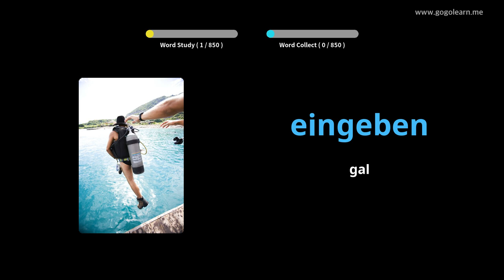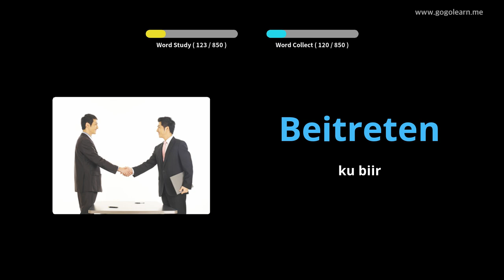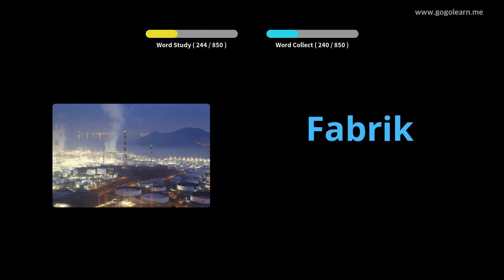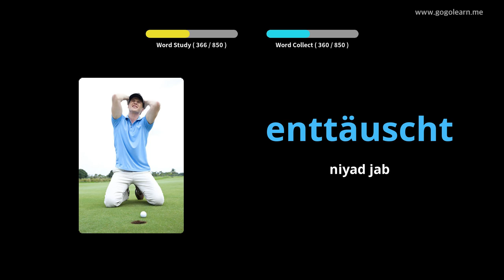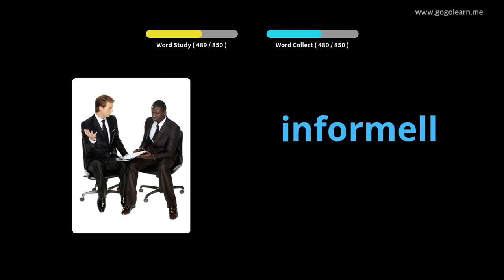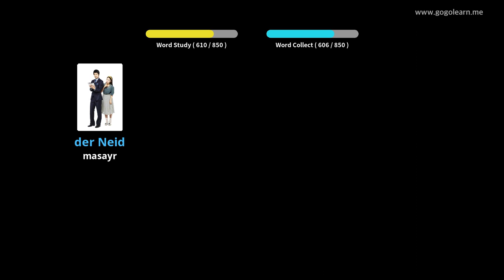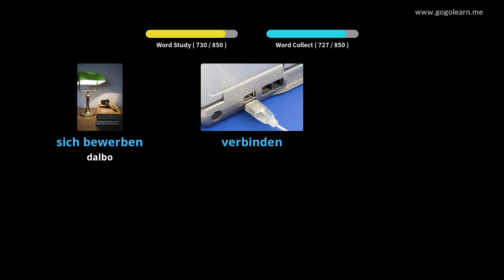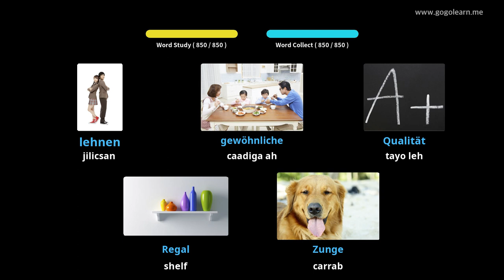Dugsiga Dhexe ee Yaxaaska Jarmalka |Golearn